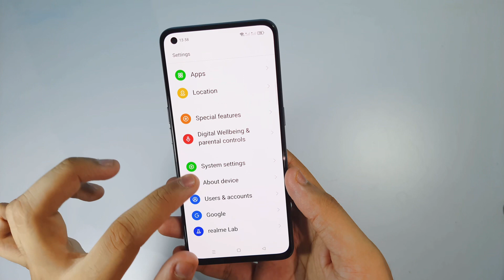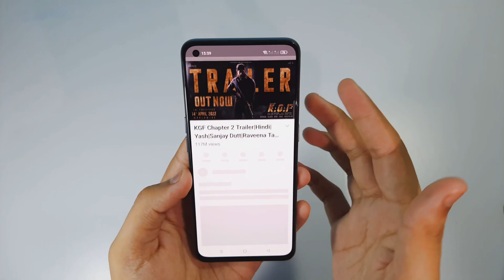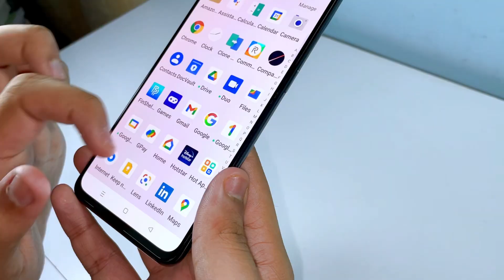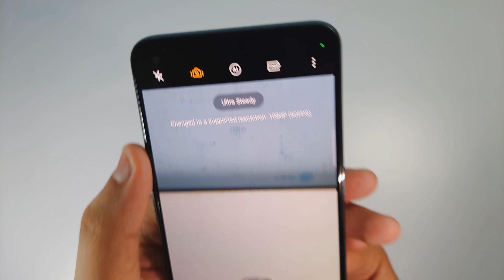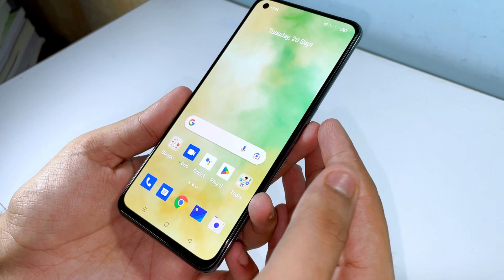Realme Ui 3.0 New Features Tips & Tricks || Realme Gt Master Edition 🔥🔥🔥